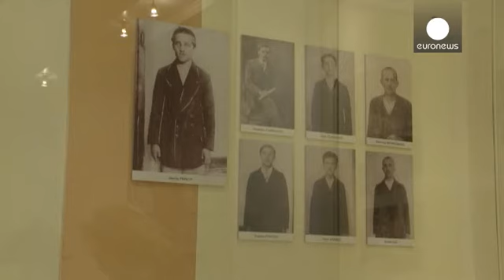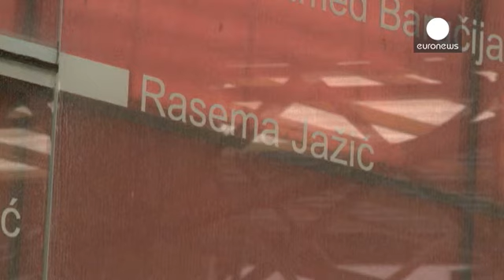Σεράγεβο: Υπερηφάνεια και δάκρυα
Η Αυστροουγγαρία κατέλαβε τη Βοσνία-Ερζεγοβίνη το 1878. Τον Ιούνιο του 1914, ο Αρχιδούκας της Αυστρίας, Φραγκίσκος Φερδινάνδος, επισκέπτεται το Σεράγεβο, μαζί με τη σύζυγό του. Ο νεαρός Σερβοβόσνιος Γκαβρίλο Πρίντσιπ και οι εθνικιστές φίλοι του, θέλοντας να καταφέρουν πλήγμα ενάντια στις δυνάμεις κατοχής, δολοφονούν τον Αρχιδούκα και τη σύζυγο του Σοφία.

Η Αυστρία κηρύσσει τον πόλεμο στη Σερβία, εξαπολύοντας κατηγορίες ότι βρίσκεται πίσω από τη δολοφονία. Ο Α' Παγκόσμιος Πόλεμος είχε μόλις ξεκ...